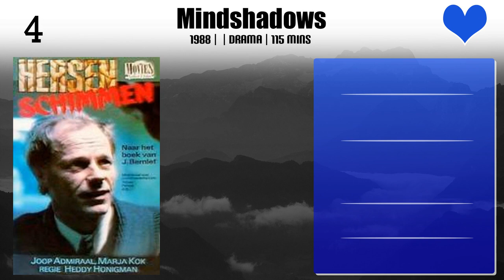Heddy Honigmann | Top Movies by Heddy Honigmann| Movies Directed by Heddy Honigmann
Best Movies of Heddy Honigmann

Find the list of top and best movies directed by Heddy Honigmann
1.Joke van Leeuwen: een wereld tussen twee oren
2.The Underground Orchestra
3.Mindshadows
4.100UP
5.Metal and Melancholy
6.Buddy

Please Comment down your favorite movie of Heddy Honigmann